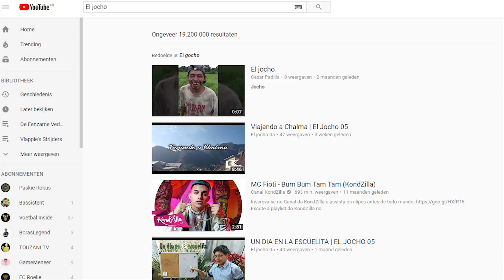...... | MONTHLY REWARDS!! | PACKS MET PASKIE | KOEN WEIJLAND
Strijders!! Het is weer tijd voor een heerlijke Packs met Paskie video, en deze keer met de maandelijkse rewards! Packen we iets zieks uit onze rewards?!